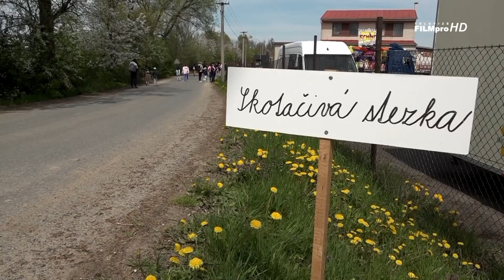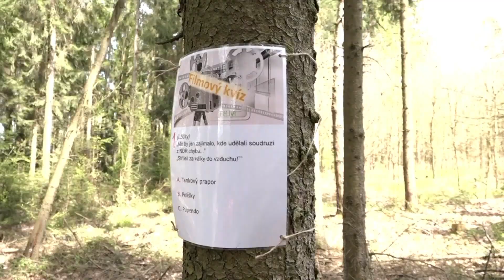Pohádkový les na Hejně